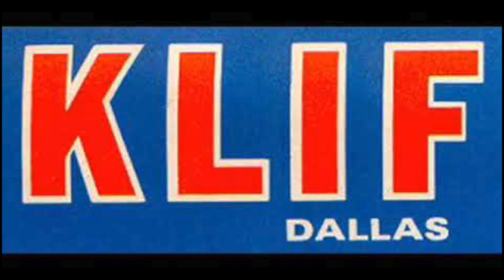KLIF 1190 Dallas - Charlie Van Dyke - December 1978 - Radio Aircheck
Courtesy: Robert Nicholson

If you know about the history of Top 40 radio, then you know the name Gordon McLendon. McLendon was the owner of 1190 KLIF, and was considered the man who perfected Top 40 radio on KLIF. In 1954, the era when network radio was fading away because of TV, McLendon introduced the Top 40 format to the station and, as a result of this change, KLIF enjoyed dominance of the Dallas radio ratings in the 1950s, 1960s, and into the 1970s. At one point, more than half of the people listening to the radio in Dallas, were listening to KLIF! KLIF had a tight playlist, exciting promotions & contests, and bigger than life DJs. Some of the legendary personalities that worked at KLIF include... Jimmy Rabbitt, Paxton Mills, Michael O'Shea, Dick Heatherton, Chuck Murphy, Ron Chapman, Johnny Dark, Hal Martin, Rod Roddy, Cizzin Lennie,  Brant Miller, John London, Randy Robbins, Russ Knight, Jim O'Brian, Chuck Dunaway, Ken Knox, George Michael, Deano Day, Gary Mack, Jay Lawrence,Gary Owens,and the voice heard on this aircheck, Charlie Van Dyke.

Van Dyke’s radio resume reads like a list of legendary radio stations across the country. CKLW Detroit, KFRC San Francisco, WLS Chicago, WDGY Minneapolis, WRKO Boston, and KHJ & KRTH Los Angeles. Charlie was very young when he landed his first major market gig, at KLIF. This aircheck is from his second tour of duty at KLIF from the late 1970s. You can tell, he’s destined for big things in radio, and eventually TV voice over work.